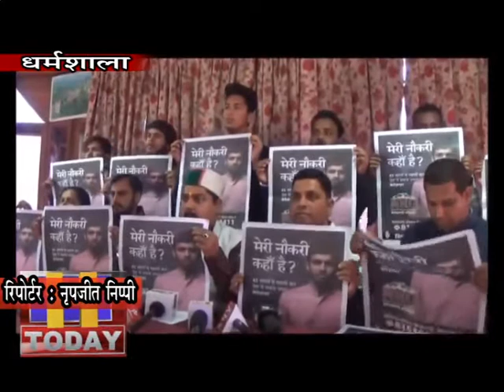10 FEB N 9 युवा कांग्रेस ने नेशनल रजिस्टर फॉर अनइम्प्लायमेंट (एनआरयू) अभियान शुरू किया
युवा कांग्रेस ने नेशनल रजिस्टर फॉर अनइम्प्लायमेंट (एनआरयू) अभियान शुरू किया है। अभियान के तहत देश भर में बेरोजगारों का आंकड़ा एकत्रित किया जाएगा। यह बात युवा कांग्रेस के प्रदेश सचिव अखिल अग्रिहोत्री ने धर्मशाला में प्रेसवार्ता में कही। उन्होंने कहा कि छह माह तक अभियान चलेगा, जिसके तहत कोई भी बेरोजगार  अपना पंजीकरण करवा सकेगा।